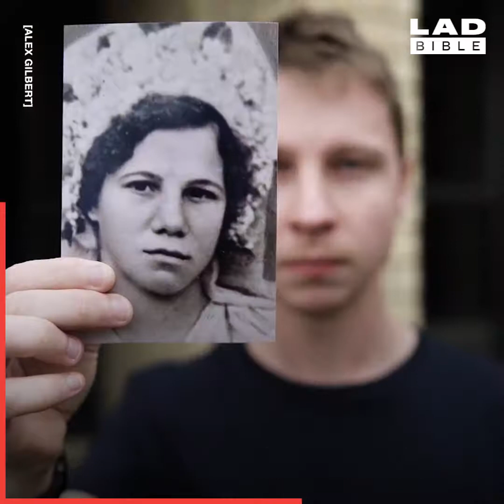Alex Gilbert on LadBible - This Lad Flew Across The World To Meet His Birth Parents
From LadBible - 20 February 2020